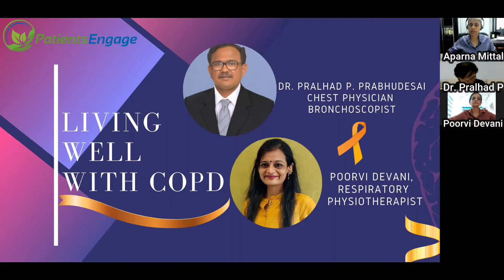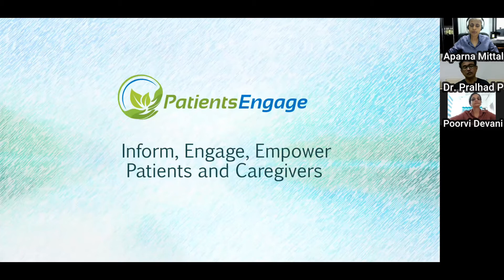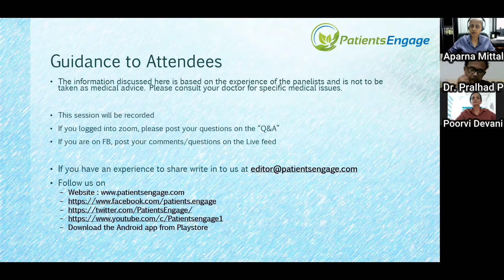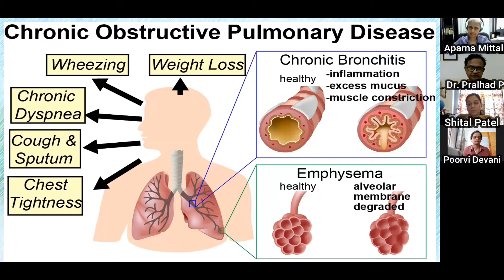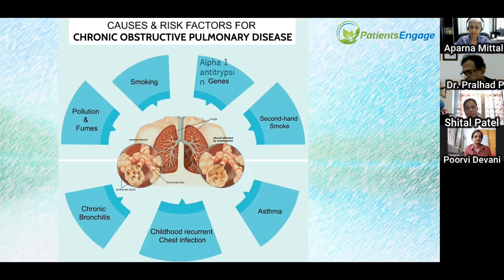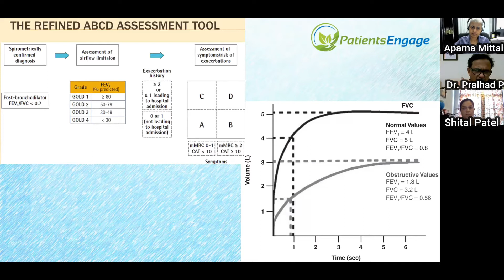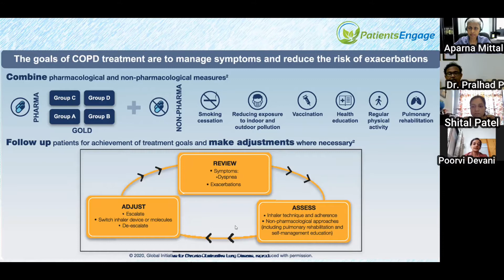Living Well With COPD - Chronic Obstructive Pulmonary Disease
Chronic obstructive pulmonary disease (COPD) is a preventable and treatable disease that causes breathlessness, cough and chronic sputum production.  Living with COPD is tough but with interventions like pulmonary rehabilitation, physical activity, self-management, and nutrition, it is possible to improve social and mental well-being.

Understand the causes, complications, management options with our panelists:
Dr. Pralhad P. Prabhudesai, Chest Physician and Bronchoscopist
Poorvi Devani, Respiratory Physiotherapist

00:00 Intro
02:45 What is COPD and main types of COPD
08:10 Asthma and COPD
10:00 Causes and risk factors of COPD
11:05 What is the role of alpha1 anti trypsin
13:50 Is it difficult to diagnose COPD ? you need to do a spirometry test
16:02 What is the ABCD assessment tool
19:40 What are the most common COPD treatment options
23:10 Benefits of pulmonary rehabilitation for COPD
25:00 When should pulmonary rehabilitation start
26:40 What are some examples of pulmonary rehabilitation
29:30 How to motivate patients to adhere to a multi-week rehab program
31:45 What is the relationship between COPD and lung fibrosis
35:05 What is the difference between nebuliser and inhaler
39:35 How to use oxygen cylinders
46:05 How to deal with pollution
49:25 What psychological help is required after a COPD episode
52:25 Online rehabilitation during Covid
55:13 Night time issues of people with Chronic lung disease
58:00 Why do I produce a lot of saliva at night even though I’m using the Oxygen concentrator?
1:01:15 Steroids have many side-effects, which ones do you regularly encounter and how are they monitored?
1:06:08 Is an air-purifier useful and effective?
1:07:36 What is the best time to go for a walk during pollution?
1:08:32 What is assisted cough?
1:10:20 What is COPD bloating?
1:14:10 In post COVID patients, are there likely to be fibrosis or COPD symptoms? Are these permanent or curable?
1:15:30 Should COPD patients take the COVID vaccine?